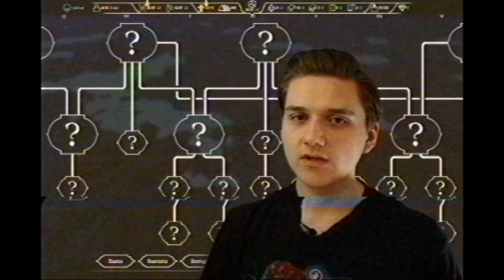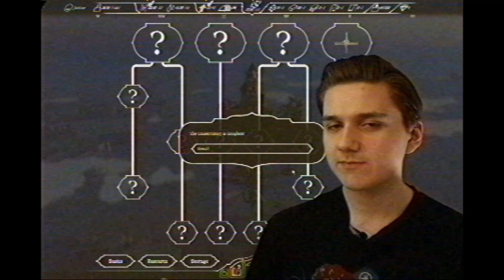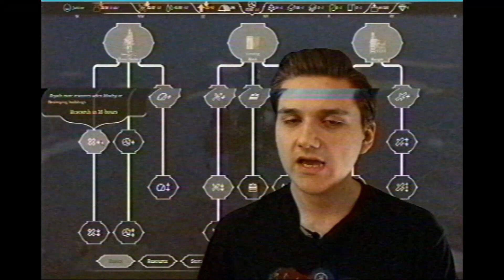Experience the Ultimate City Builder Gem in the Skies | A Airborne Kingdom Review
New Videos Released Every Friday at 1:00 Pm Central Mountain Time.

Correction: The end game content I was talking about was DLC called the lost tundra that was paired with game pass for pc. I did not realize this till now, so the end game does not have that part of their game I thought it did, so the score gets bumped down to a 8 out of 10. Due to the real ending feeling a bit barren without the lost tundra being the end game.